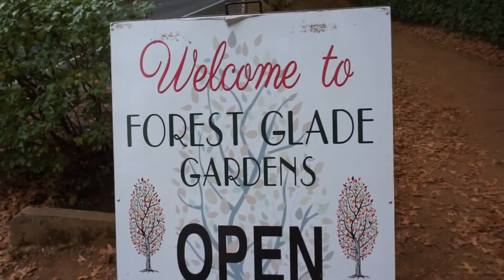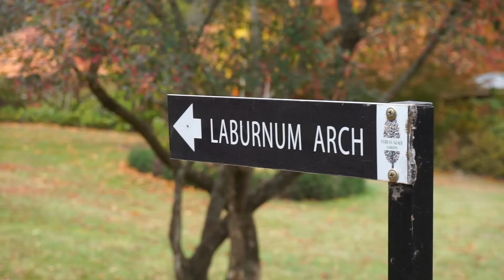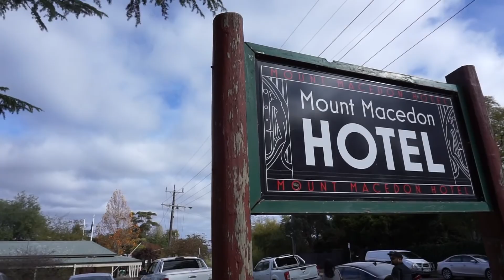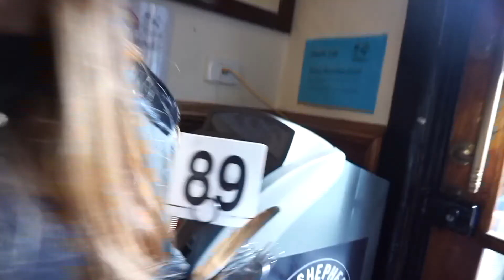Mt. Macedon | MarjVlog